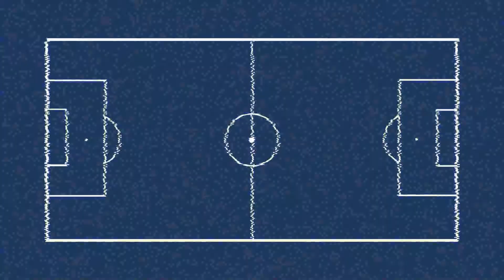Let's Play FIFA 17 Preview | 26. Spieltag 1. Bundesliga 16-17 | FC Ingolstadt vs FSV Mainz 05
Let's Play FIFA 17 Preview | 26. Spieltag 1. Bundesliga 16-17 | FC Ingolstadt vs FSV Mainz 05 mit deutschem Kommentar.

Karriere Borussia Dortmund: Let`s Play FIFA 17 - Karriere Dortmund

1. Bundesliga Saison 16-17:  Let`s Play FIFA - 1. Bundesliga 16/17

Premier League 16-17: Let`s Play FIFA - Premier League 16/17

DFB-Pokal Saison 16-17: Let`s Play FIFA - DFB-Pokal 16/17